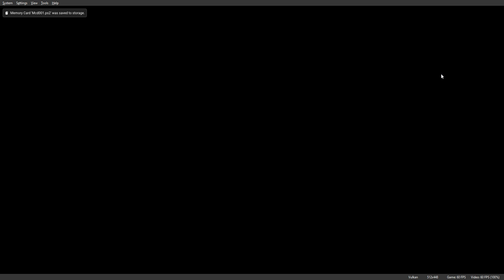lu xun speedrun hardmode in 1 :05:03 rta